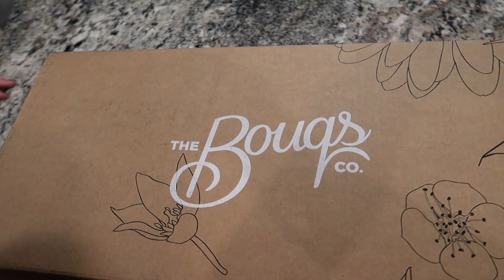Watching His Cousin's Basketball Game | Clintus.tv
Bryce and I go watch Mason play some basketball and Tiffany gets an early valentine's day gift!